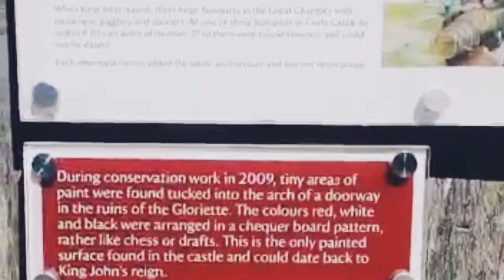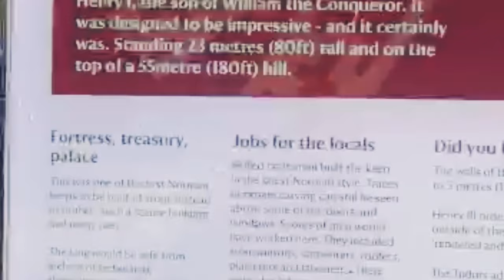Beautiful London View Haritage Historical places of london